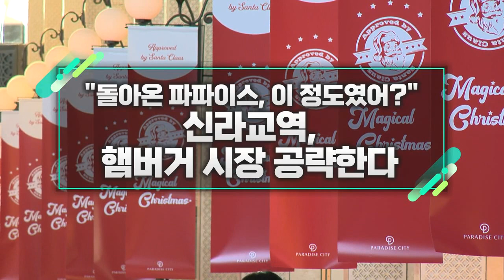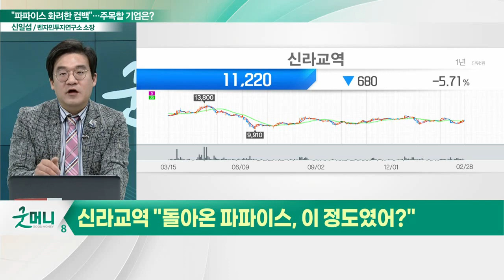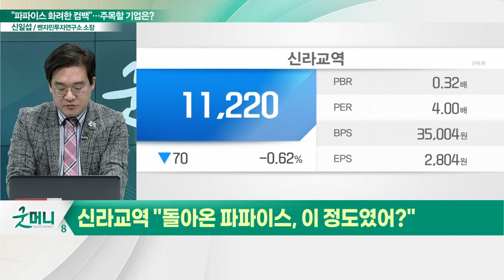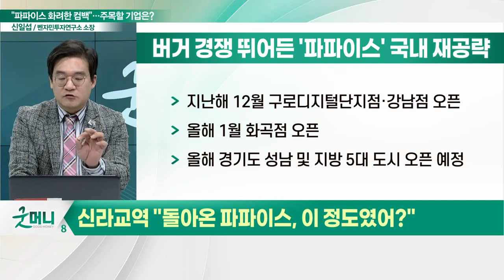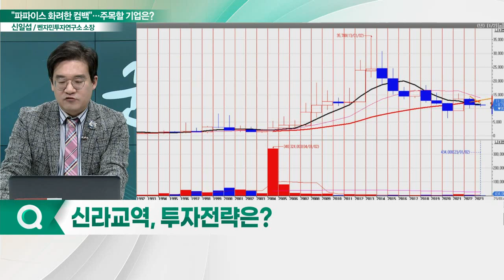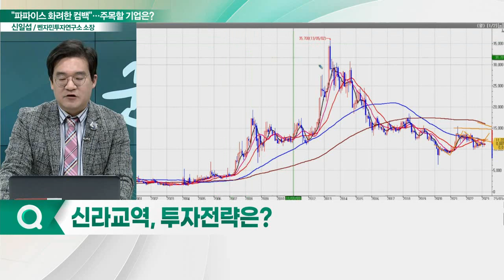신라교역(004970), 햄버거 시장 공략한다... "돌아온 파파이스, 이 정도였어?"_신소장의 시그널 (20230302)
신라교역(004970) "돌아온 파파이스, 이 정도였어?"
- 파파이스, 2년 만에 국내 재진출… 치킨런 현상
- 원양어업 ‘신라교역’이 사업 다각화 위해 운영
- 국내서 매장 3곳 운영, 올해 수도권 지역 오픈 예정